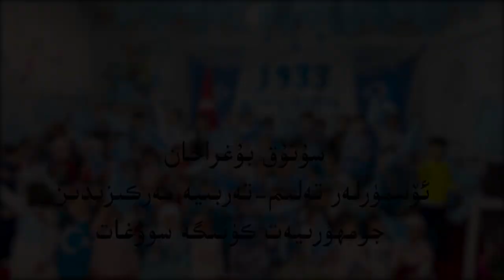سۇتۇق بۇغراخان ئۆسمۈرلەر تەلىم-تەربىيە مەركىزىدىن جۇمھۇرىيەت كۈنىگە سوۋغات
Sutuq Bughraxan Ösmürler Telim-Terbiye Merkizidin Jumhuriyet Künige Sowghat